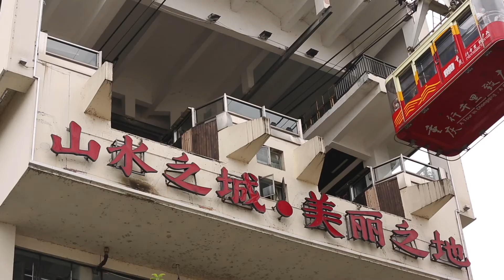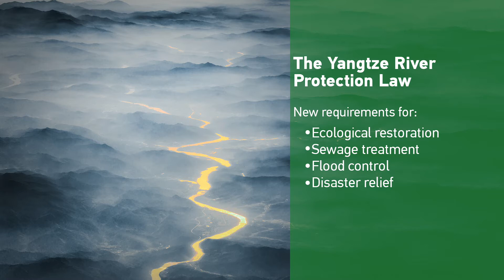The Mighty Yangtze：How the Yangtze shapes Chongqing's culture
With a population of 32 million people, Chongqing in China's south-west is one of the fastest growing urban centers on earth. It's also a key economic hub on China's longest river. In this episode from our special series "the Mighty Yangtze", CGTN’s anchor Li Qiuyuan experiences the city’s vibrant and distinctive culture, and its special relationship with the waterway. And she starts us off with a thrilling ride.